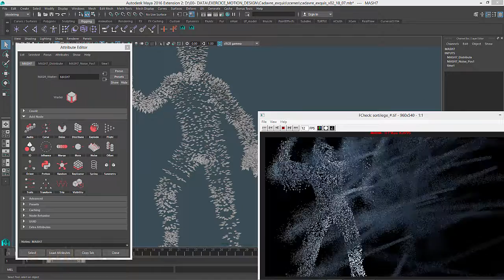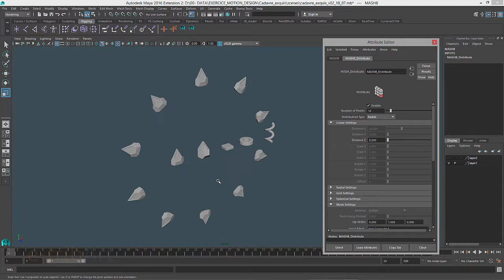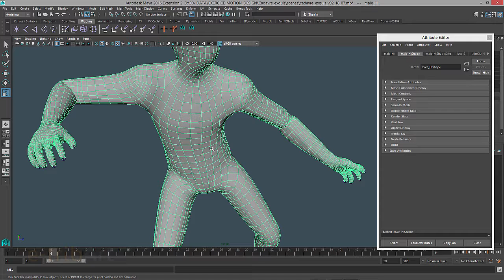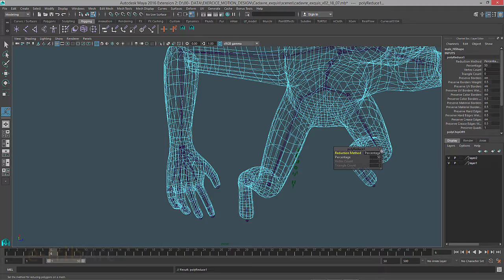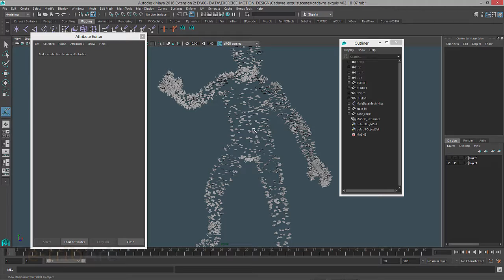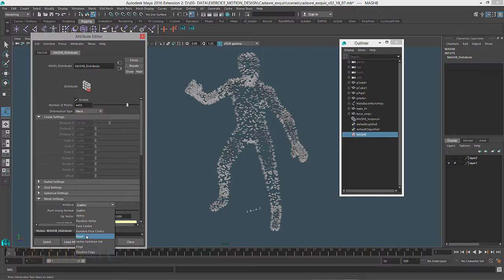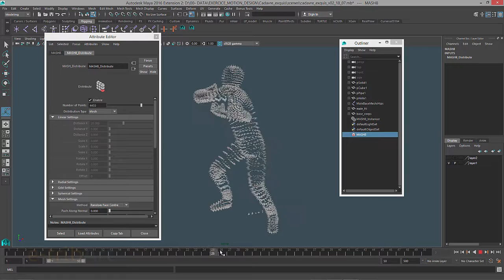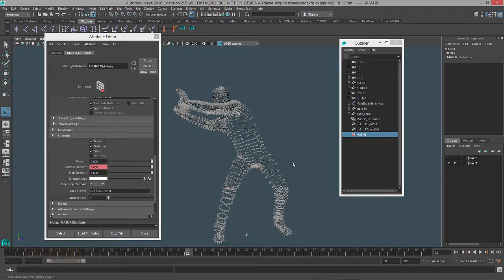Tuto du Jeudi : “Cadavre Exquis” - distribute mesh Mash / Maya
Dans ce tuto du jeudi, nous allons continuer notre création visuelle du Cadavre Exquis : libre et accessible à tous via le groupe Facebook voici une évolution du visuel de base avec un node distribute pour le plugin Mash dans Maya 2016 Extension II. Mash nous permet de réaliser du motion design : chacun peut apporter le rajout d'un node pour faire évoluer cette création.